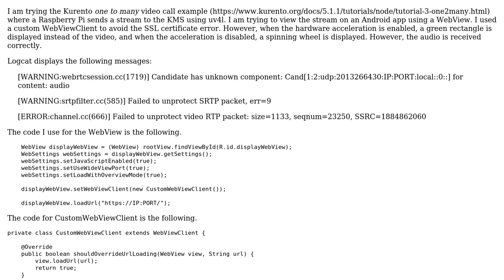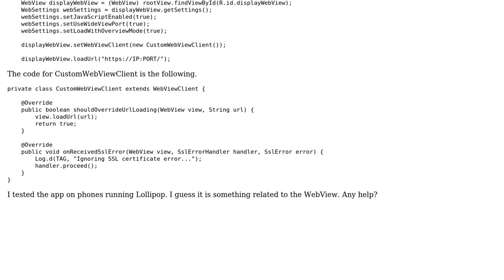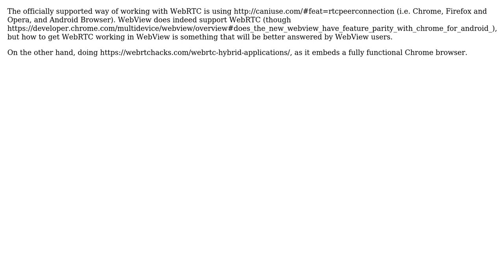Receiving Kurento Media Server stream in Android WebView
With thanks & praise to God, and with thanks to the many people who have made this project possible! You are responsible for your own actions.